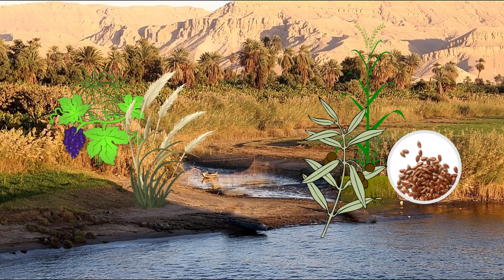Gli Egizi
La grande civiltà egizia... in 6 minuti.
Un approccio semplice,  "elementare" per studiare gli egizi o per un ripasso veloce.

Video didattico elaborato in un'ottica nonsolodsa, utile per tutti gli studenti della scuola primaria ma in particolare per i bambini dislessici.
Le immagini utilizzate per la realizzazione di questo video hanno una finalità illustrativa per uso didattico   rivolte alle persone che hanno esigenze specifiche di accessibilità ad un insegnamento alternativo e congruo con i disturbi specifici dell'apprendimento, una frontiera che ha ancora troppi limiti da superare e per cui l'elaborazione di strategie alternative di insegnamento sono fondamentali per la diffusione della cultura e dell'alfabetizzazione nel rispetto delle diversità e della dignità personale.